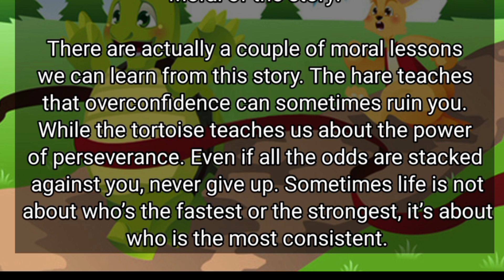The Hare and the Tortoise 🐢🐇 | For kids | Bedtime stories for kids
children stories bedtime
kids bedtime stories
children stories

Kid's bedtime stories brings you stories that are much enjoyebale for your children ❤️